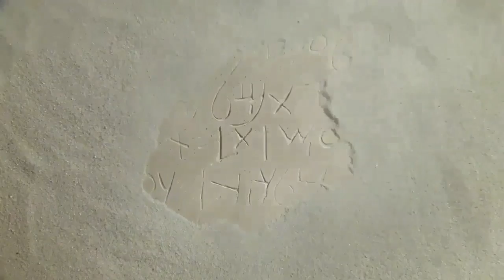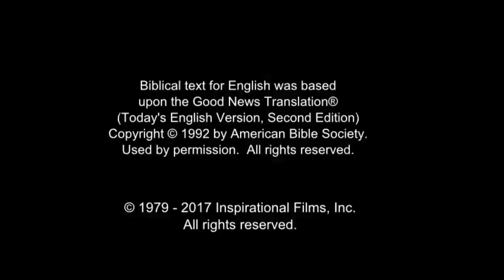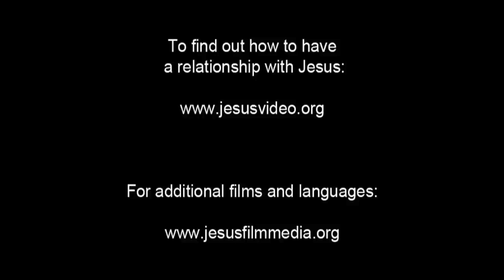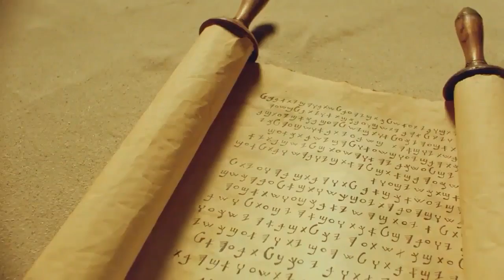Arabic, Modern Standard Life Saving Message! Jesus! Jesus! Jesus Save me! Risen Jesus Saves!(64)